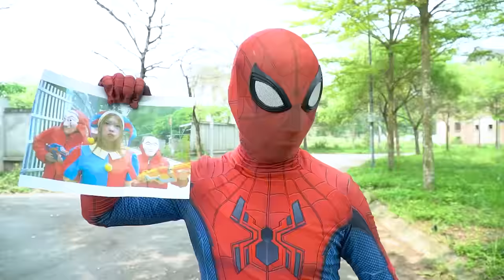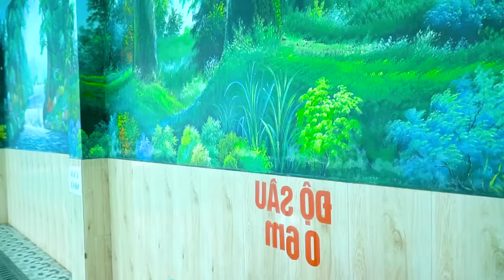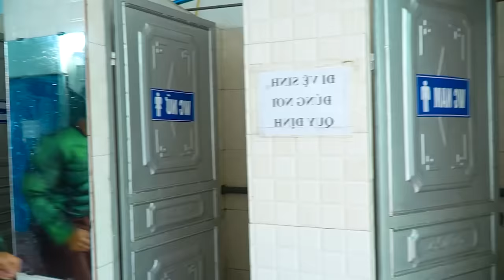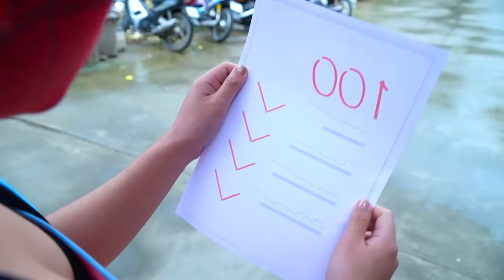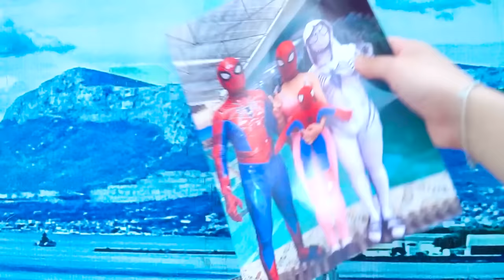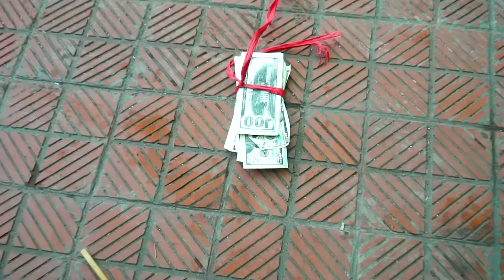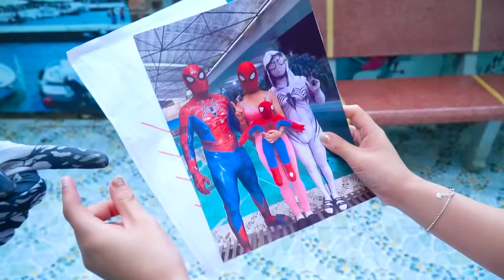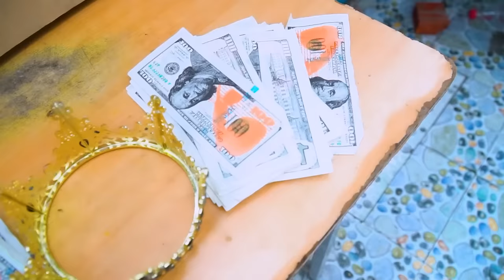PRO 5 SUPERHERO TEAM #103 | Deadpool & Wolverine | KUNG FU PANDA 4 | Godzilla x Kong: The New Empire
R.I.P Spiderman! Red Spider-Man battles against the Bad Guys team to avenge his friends! A touching story of the real-life Spider-Man Team in front of the gravestones of their friends...
Wish you have fun watching the movie!